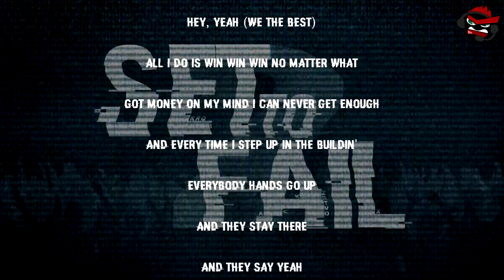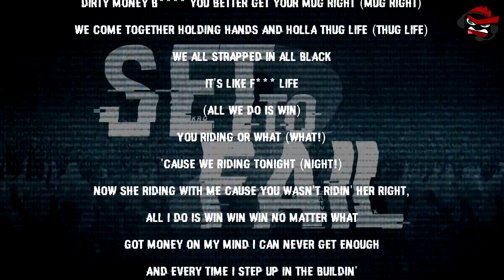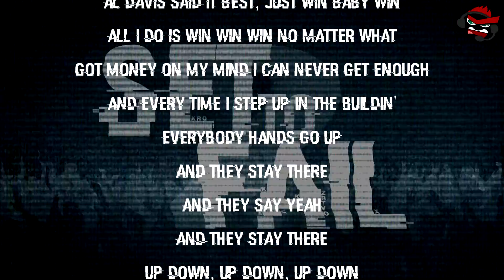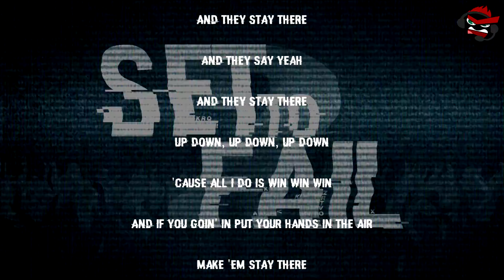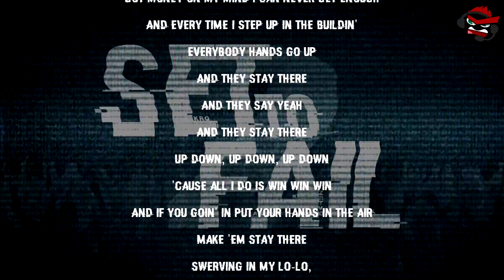Set to Fail - All I Do Is Win (Metal Cover)